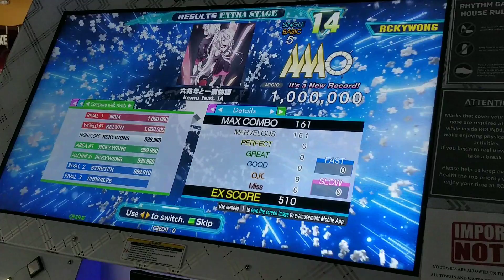[DDR A20 PLUS] kemu feat. IA - 六兆年と一夜物語 BSP [Single BASIC 5] 1,000,000 MFC